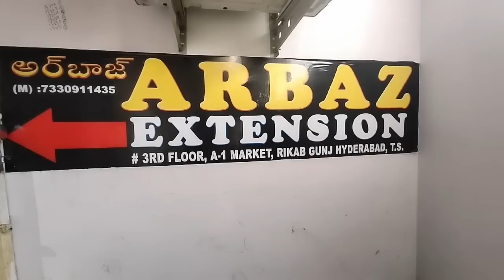Amazing Saree Collection For Festival | New Fancy Sarees | Madina Wholesale | Arbaz Extension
ADDRESS :
ARBAZ EXTENSION
#21-1-683, 3rd FLOOR,
A-1 MARKET,
RIKAB GUNJ,
HYDERABAD,

Hi all,
          Here is all variety of sarees, daily wear, fancy sarees, designer saree's, kuppadam, Pattu, Banaras, Organza Sarees, Kurtis, cotton Dress Materials, Palazzo Sets, saree petti coats, Falls, leggings, Dupattas, and many more only in the ARBAZ EXTENSION .
They are biggest wholesale Dealer and Market suppliers in the Hyderabad Wholesale clothing market.